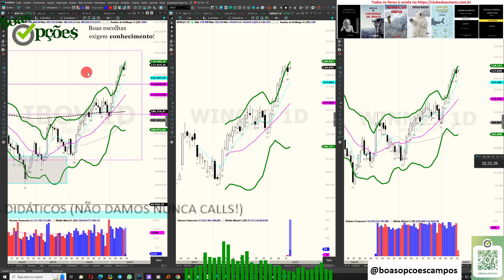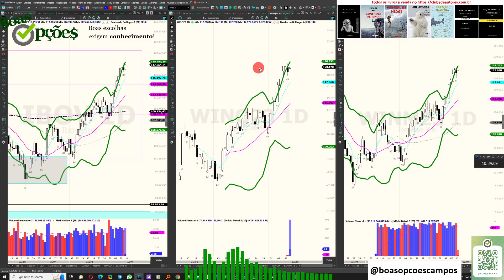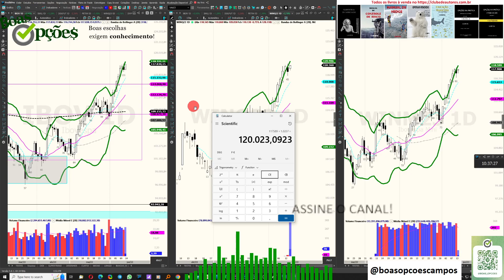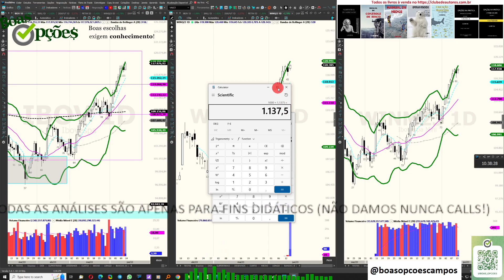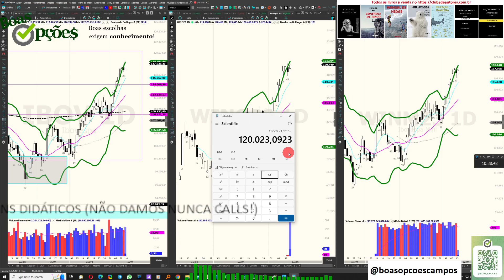POR QUE O IBOV E O ÍNDICE FUTURO TÊM PREÇOS DIFERENTES ?